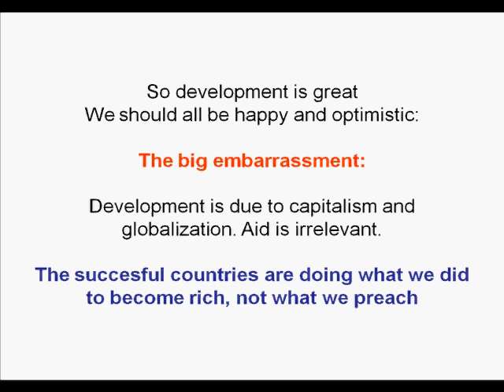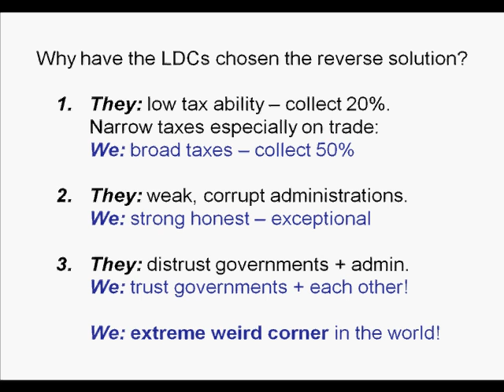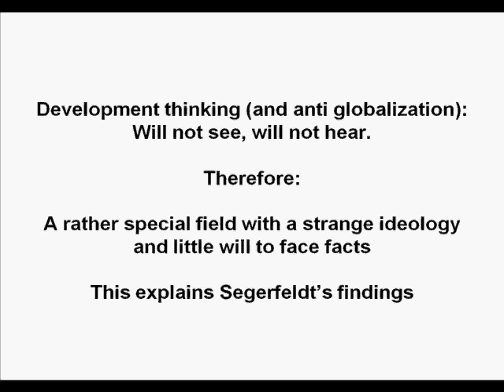Prof. Martin Paldam redogör för biståndsindustrins struktur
Från seminariet den 30/11/2007:

Trots att Sida i fem veckors tid har haft en stående och öppen inbjudan att kommentera rapporten vid ett seminarium har myndigheten valt att inte delta. I stället är vi glada att kunna erbjuda kommentarer av den internationellt erkände danska professorn i nationalekonomi vid Århus Universitet, Martin Paldam.